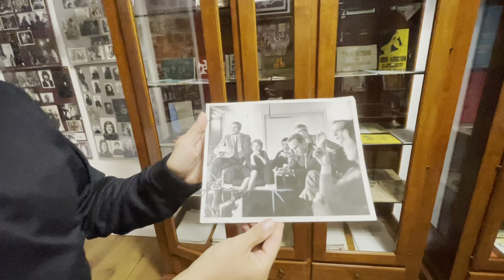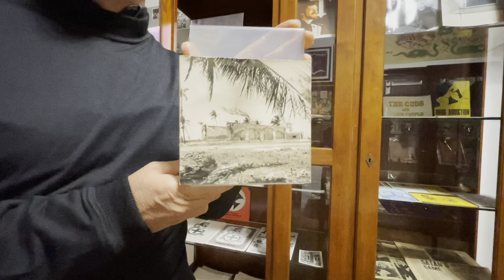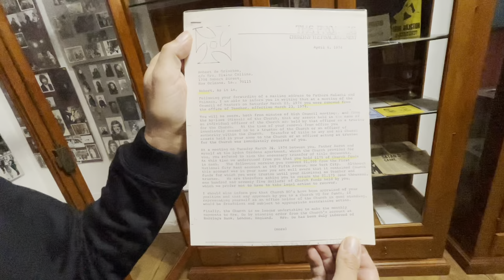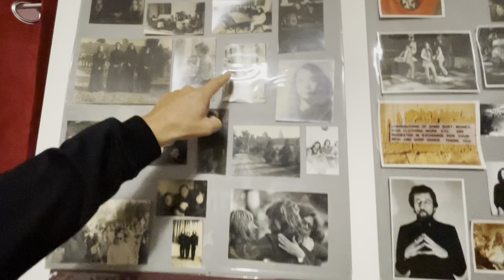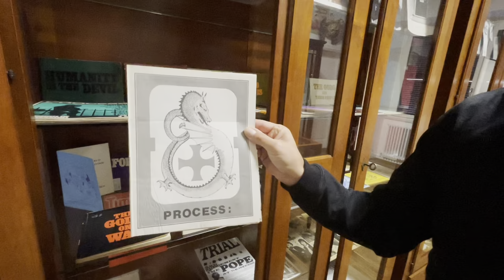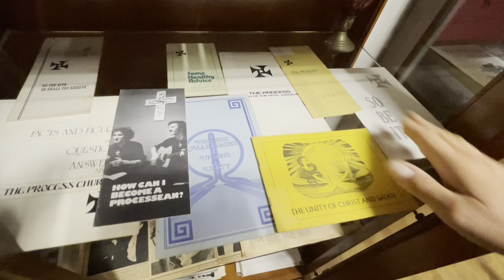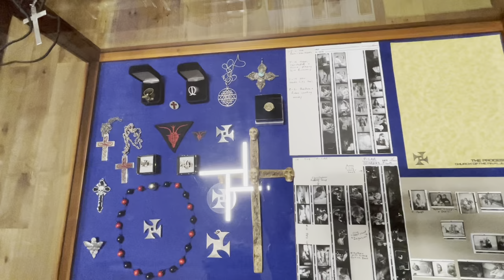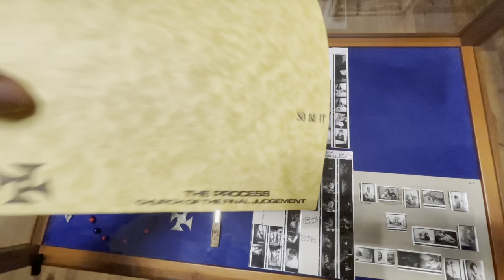Museum Of Final Judgement & Process Church of the Final Judgement: interview with Alessandro Papa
Italian author Alessandro Papa talks about The Process - Church of the Final Judgement and some ephemera hosted by the Museum Of Final Judgement (MOFJ) in Rome. Buy his book "The Process - Archives, Documents, Reflections and Revelations""